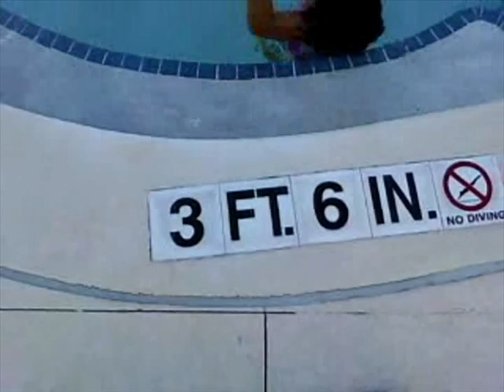VTS 47 1